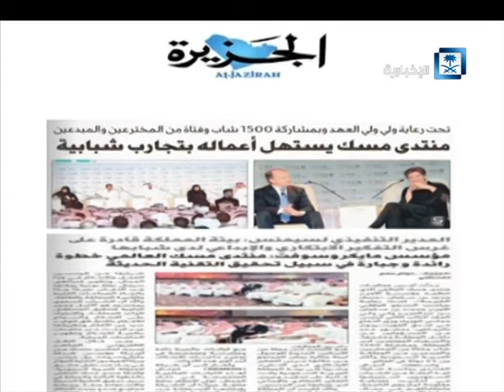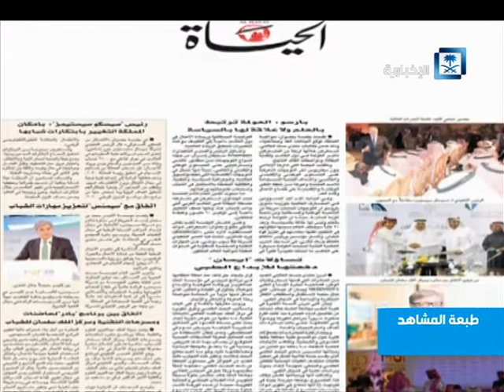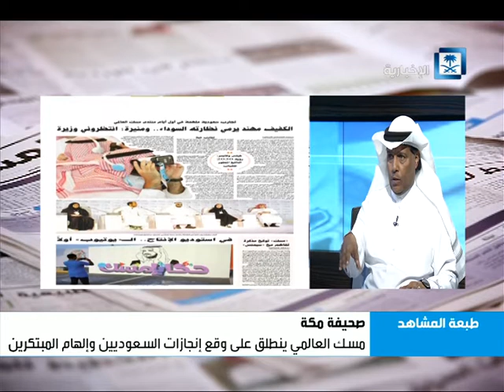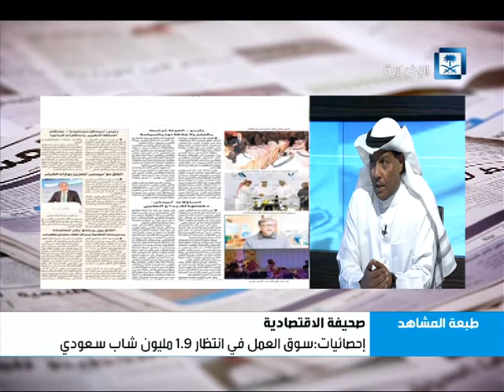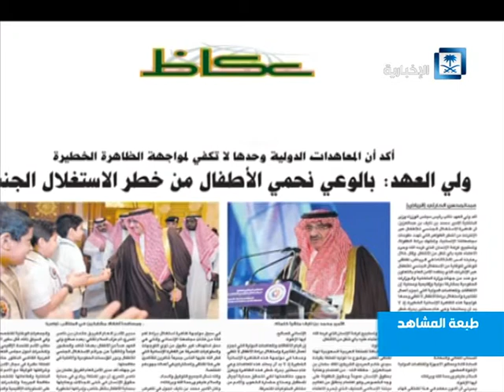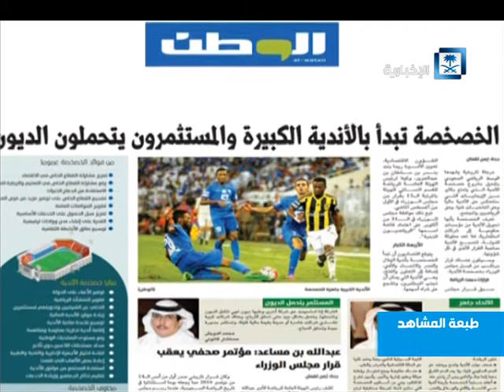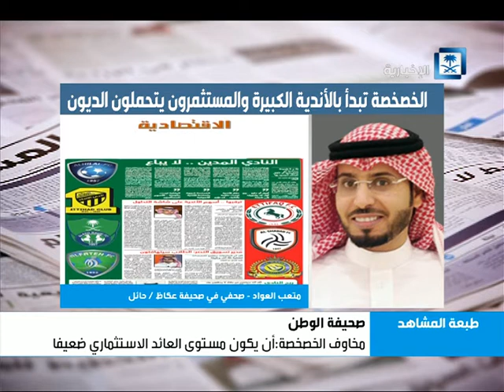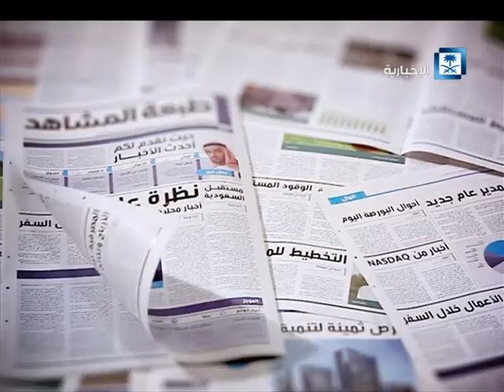طبعة المشاهد - الحلقة كاملة 16-11-2016